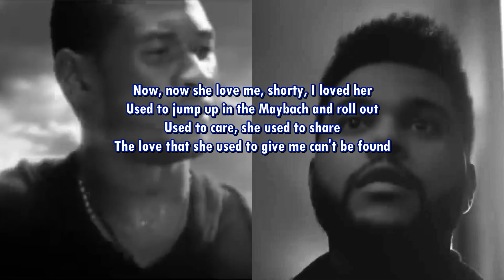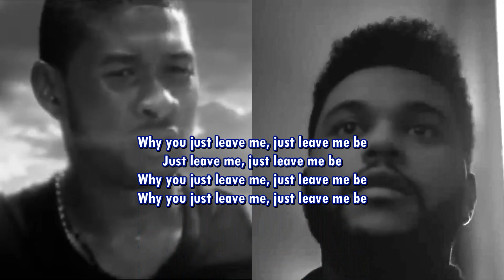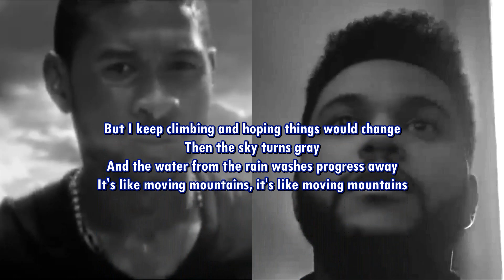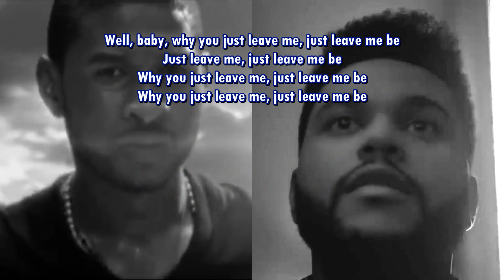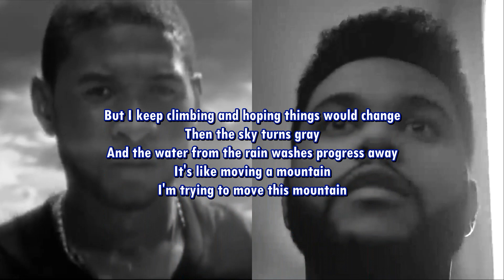DJ Supasmash A.I. Demo - MOVING MOUNTAINS (The Weeknd covering Usher via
As the title makes clear, this IS a demo. The purpose is to "pitch" a cover idea to a particular artist. A few hiccups aside, I was pleasantly surprised by how this turned out. I've been wanting to hear The Weeknd release a cover of this forgotten Usher tune for a few years now. Fingers crossed that The Weeknd himself finds this and becomes inspired to crank out the real thing...